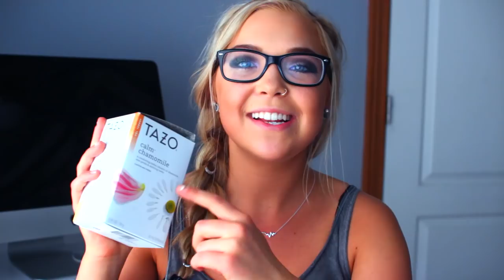HOW TO LOSE WEIGHT FAST!! (OVER 30 POUNDS)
This video is about How to Lose Weight Fast!

GET A FREE UBER RIDE! You can actually sign up for free and add the code ashleys27509ue in the promo code box now and your free ride will be waiting for you when you need it! Sign Up is only 3 easy steps!!!

*they have a really nice insta feed as well @skinnyteatox

| social media |
| about me |
♡ age - 18
♡ camera - canon rebel eos t3i
♡ lens - kit lens or sigma 30 mm f1.4
♡ editor: final cut pro X or iMovie
love you all,
xoxo ash

GROCERY LIST

♡ vegetables ♡
 carrots
 spinach
 lettuce
 avocados
 celery
 cucumbers
 zucchini
 mushroom
 peppers
 onion
 kale
 banana peppers

♡ protein ♡
 egg whites
 walnuts
 almonds
 pb 2
 baby shrimp
 skinless tilapia
 chicken

♡ fruits ♡
 apples
 blueberries
 strawberries
 grapefruit
 acas
 pineapples
 cherries
 grapes

♡ cheat snacks ♡
 fat free pretzels
 raisins
 granola
 sugar free jello
 pickles
 arctic zone ice-cream

♡ dressings per 2 tbsp. ♡
 olive garden light dressing (30 cal, 2g fat)
 skinny girl balsamic vinaigrette (10 cal, 0g fat)
 honey barbecue sauce (50 cal, 0g fat)
 sam’s choice ginger sesame vinaigrette (45 cal,   1.5g fat)
 eggplant hummus (45 cal, 4.5g fat)
 salsa verde avocado (15 cal, 1g fat)